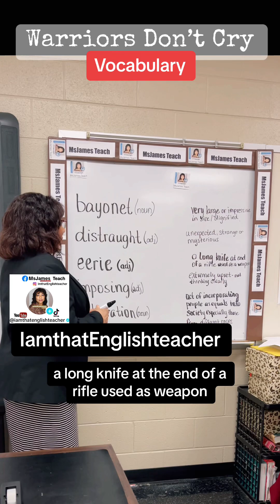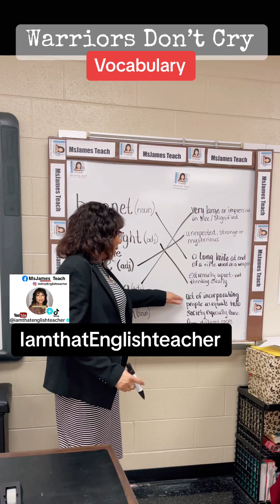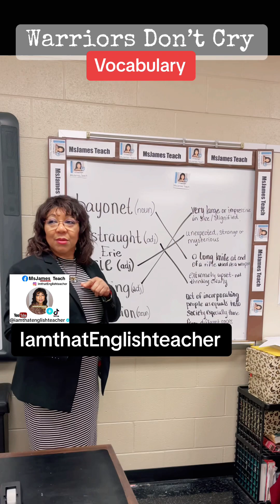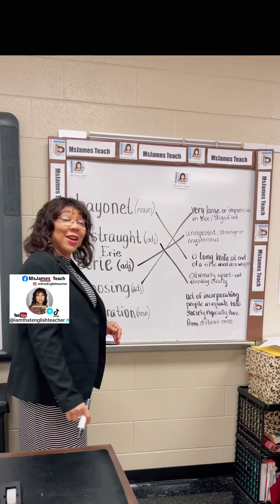Vocabulary Words “Warriors Don’t Cry” from StudySync unit What is eerie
Vocabulary words for Study Sync “Warriors Don’t Cry”.